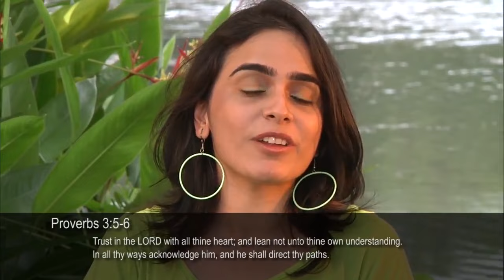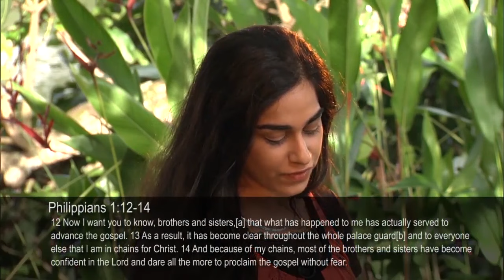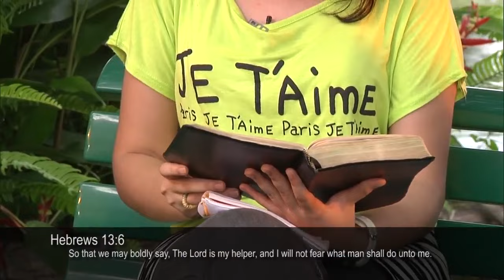Rising up with confidence (PART 1) | Shamma and Shalome | Just Like Him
Did you know that you can live your life fearlessly and with confidence? Yes, you can! The Lord has promised us in His Word that we can be free from fear and rise up in confidence through the strength that comes from Him!

Rising up with confidence | Shamma and Shalome